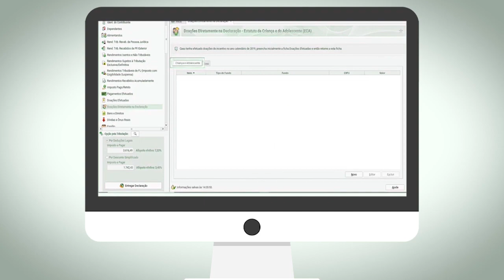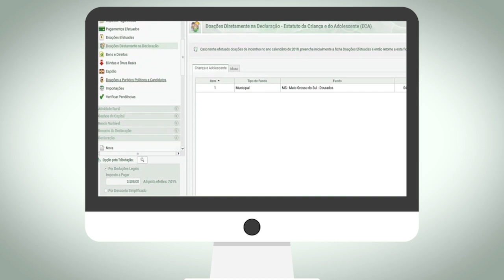Declare seu Imposto de Renda e ajude instituições que atendem crianças e adolescentes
Confira como destinar parte do seu Imposto de Renda devido a instituições que atendem crianças e adolescentes do seu município. O MPCE, por meio das promotorias de Justiça da Infância e Juventude, está entre os órgãos que fiscalizam e exigem a prestação de contas dessas organizações.